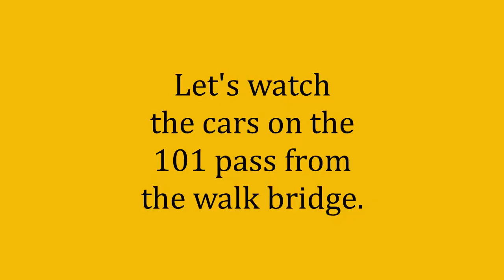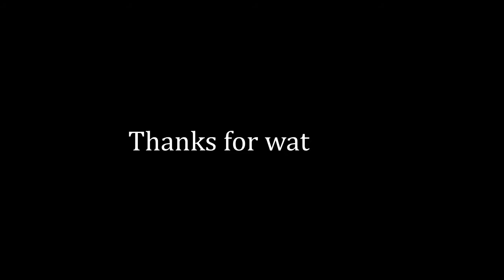Day after the rain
Outstanding weather means it's an opportunity to see sights and explore places. I take you to the 101.